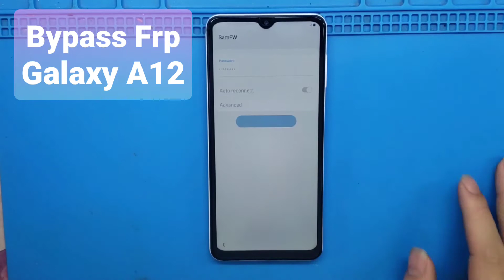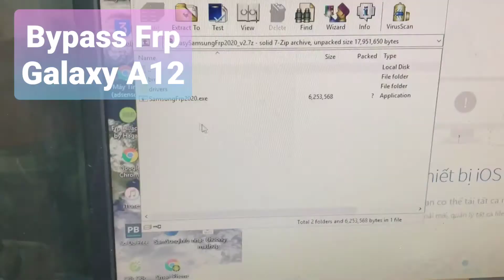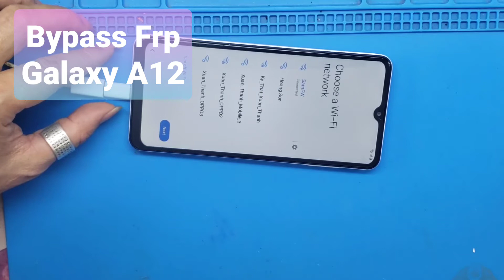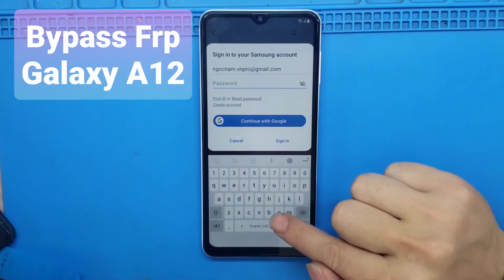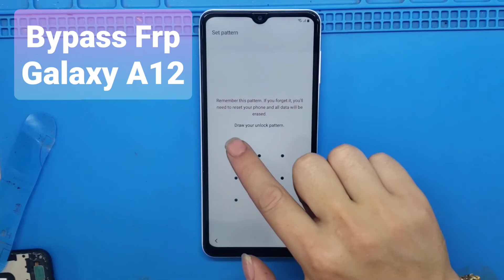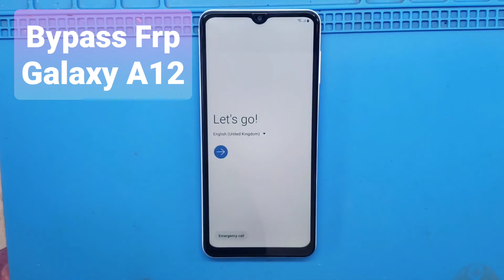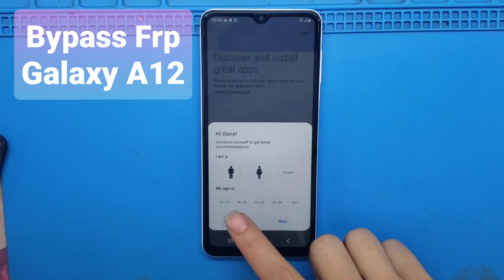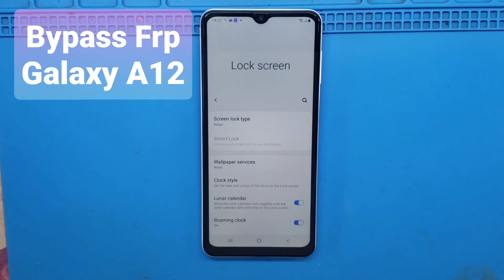Samsung A12 Frp Bypass / Remove google account lock frp A125F A12 / new ver security 2021 frp